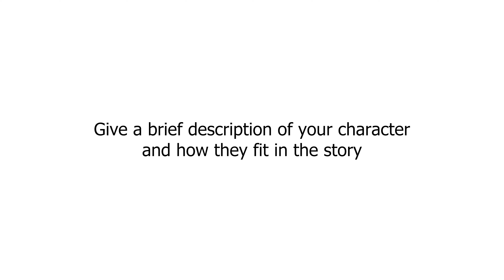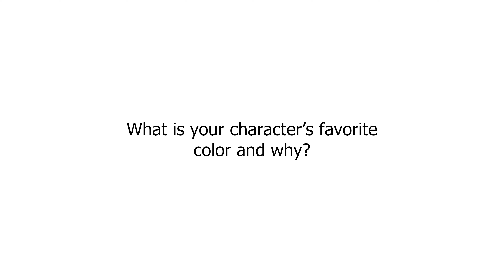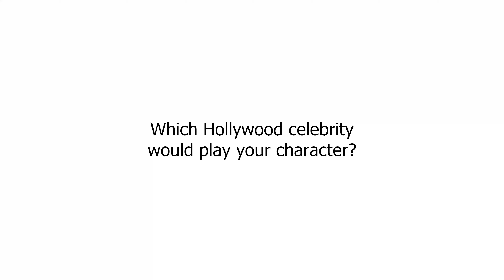Meet the Cast | Conner Roney & Whitney Rivers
Meet the Cast of “Secrets of the Temple” coming Summer of 2022!

Conner Roney as Master Osvorce
Whitney Rivers as Jedi #1

Intro – 00:00
Meet Conner & Whitney - 00:31
How did you first get involved with Secrets of the Temple? – 00:41
Give a brief description of your role on set - 02:22
What is your favorite/most memorable moment on set? – 03:40
Rapid Fire Questions - 05:06
Conclusion – 07:01
Bloopers - 07:19

Produced by Kalen McNatt & Lachlan McClain